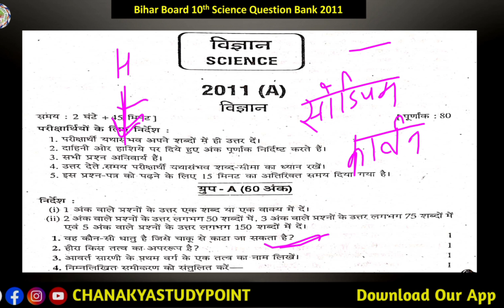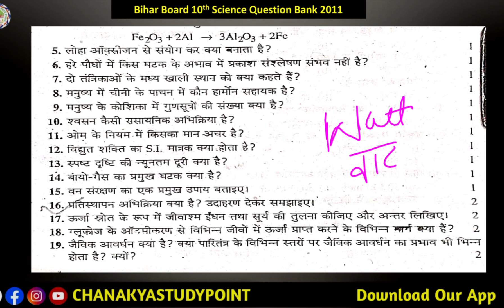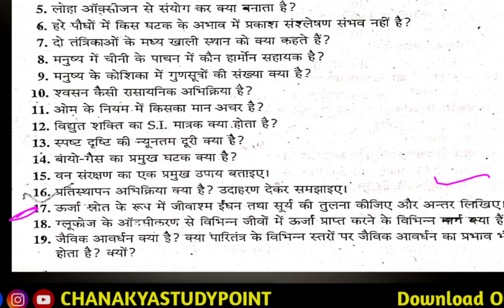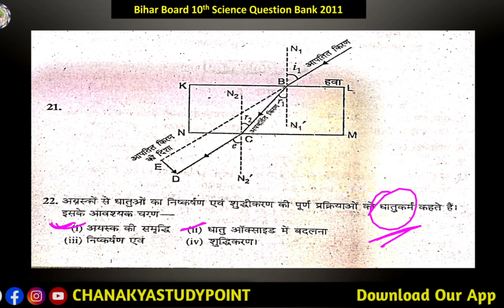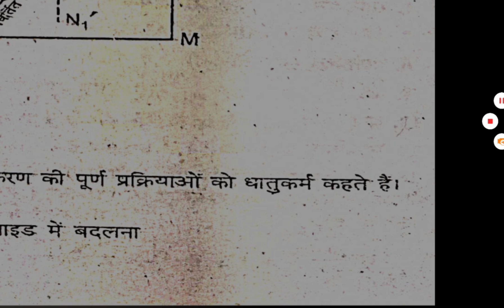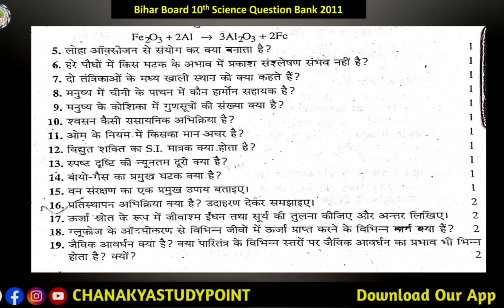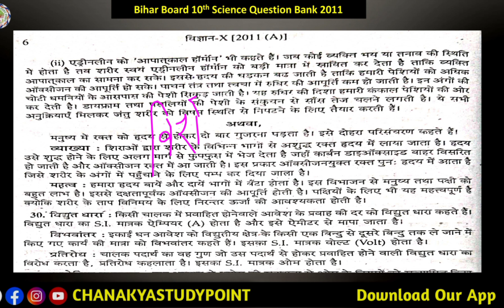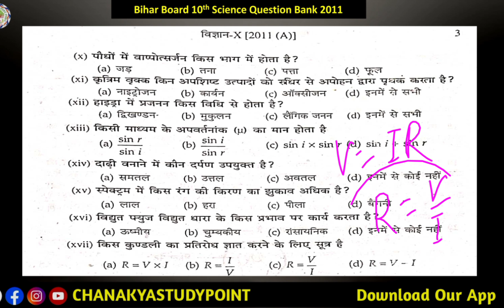Science Question Bank 2011 Class 10th || One shot video || Complete Solution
किसी भी प्रकार के प्रश्न पूछने के लिए , सभी तरह के pdf , Study Material आदि के लिए जुड़ें हमारे  Telegram Channel से

सभी तरह के अपडेट के लिए जुड़े हमारे facebook, Whatsapp पेज से

संपर्क करने के लिए :-
CHANAKYA STUDY POINT,
chanakya nagri, station road
Ranipatra,Purnia(Bihar)
854337

👉Class 8th Math / कक्षा 8वीं गणित ! Dr K C Sinha Math Solutions / Students Friends Math Solutions/ सरल गणित ! NCERT Solution ! Bihar Board 8th Math !

bseb class 10th science question bank,
bihar board class 10 science question paper 2024 answer key,
bihar board class 10 science question paper 2024 set e,
bihar board class 10 science question paper 2024 july,
bihar board class 10 science question paper 2024 set j,
bihar board class 10th science ka question paper,
bihar board class 10 social science question paper 2024 objective,
bihar board class 10th science question paper 2024 solution,
bihar board class 10 science question paper 2024 subjective,
bihar board class 10 science question paper 2023 subjective,
bihar board class 10 science question paper 2024 second sitting,
bihar board class 10 science question paper 2023 second sitting,
bseb class 10 social science question paper 2024,
bihar board class 10th social science question paper 2024,
bihar board class 10 social science question paper 2024 subjective,
bseb class 10 science question paper 2024,
bseb class 10 science question paper 2023,
bihar board class 10 science question paper 2025,
bihar board class 10 science question paper 2021

bihar board class 10th science question bank,
science class 10th bihar board question bank,
bihar board class 10th monthly exam august science question paper,
bihar board class 10th monthly exam 2024 science question paper,
bihar board class 10 science previous year question paper,
bihar board class 10 social science question paper 2023 subjective,
bihar board class 10th science question paper 2024,
bihar board class 10 science question paper 2023,
bihar board class 10th science question paper